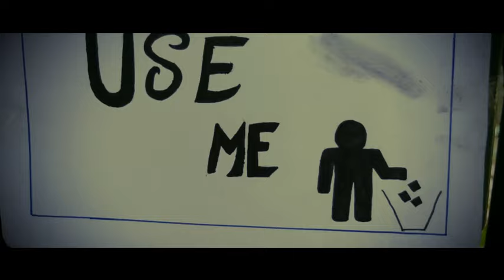SWACHH BHARAT ABHIYAN/BRING SOME CHANGES/SHORT FILM/NFDC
Direction              : Sasikumar S P,
VFX & Editing      : Aniket Daspandit,
Cinematography : Aniket Daspandit ,
Makeup                : Kumari Ayushi & Sasikumar S P,
Actors                   : Prashant Tyagi,
                                Ashutosh Singh Tomar,
                                Kumari Ayushi,
                                Sasikumar S P.